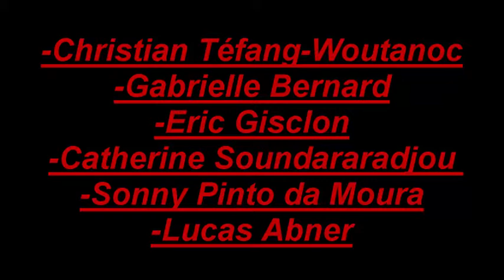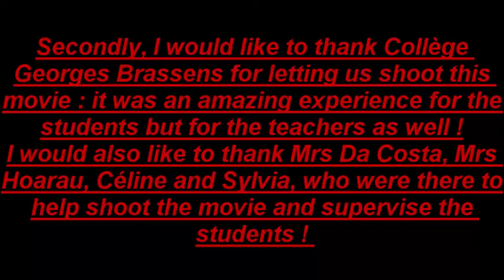COLLEGE AU CINEMA - SAINT MARD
2015, Collège Georges Brassens, Saint Mard, 77230.